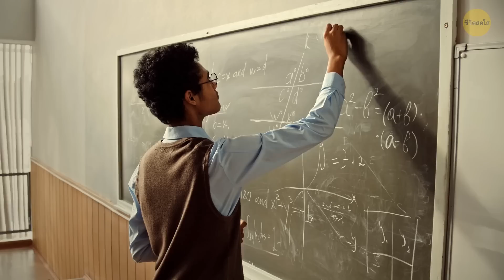ดาวเคราะห์ที่มีสองด้านแตกต่างกัน ช่างไม่เหมือนสิ่งใดในจักรวาลนี้เลย